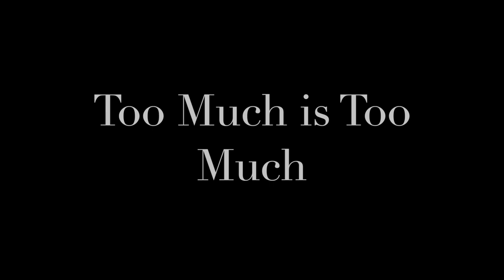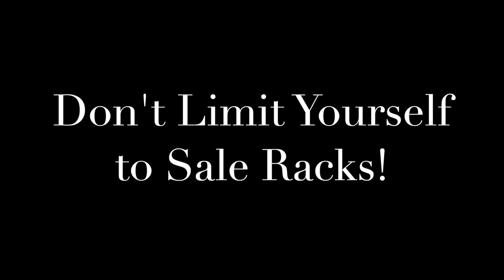10 Reasons Why Your Style Sucks II How to Fix Your Style II How to Get a Better Style II Style Tips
You turn your attention for one minute, and now you're in a style rut! In this video, I am sharing 10 reasons why your style (probably) sucks (because mine sure has from time to time and I can speak from experience, trust me!) I found it a bit difficult to get my head back in the fashion game after having my child because I was just so busy with everything else it was hard for me to put much effort into my own appearance. However,  I firmly believe that dressing better will make us feel better. If you're having issues with your style, check out this video and the others I've linked below.

How to Shop your Closet (A great place to start before you go out and buy all new clothes!)
How to Wear Color (this video is helpful if you normally wear all "safe" and neutral colors and want to try something more bold
A great place to start when trying to figure out what kind of style you like is to look at other peoples' style to get ideas. Check out this video on celeb style icons
And if you're clueless to what the heck is stylin' these days, check out this video

Let’s connect!